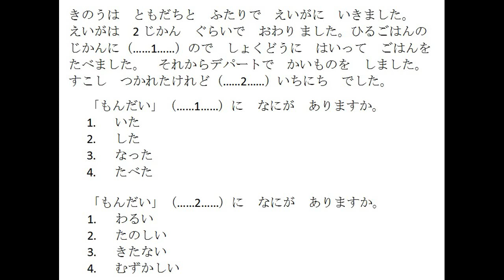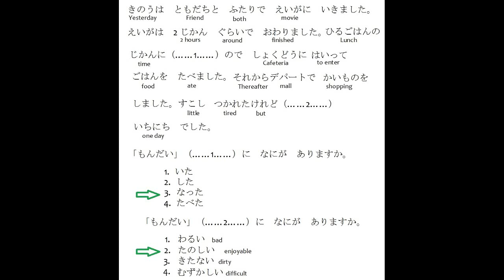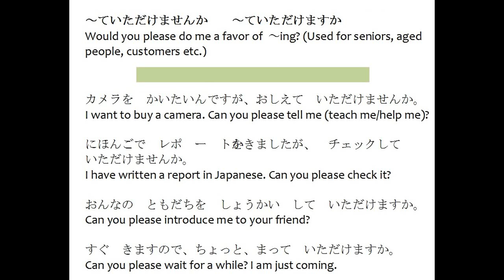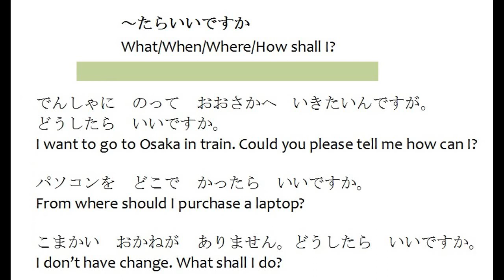JLPT Japanese | Japanese Language | Japanese chokai